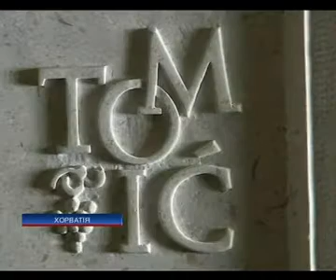Жители Хорватии столкнулись с экономическим проблем...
Жители Хорватии столкнулись с экономическим проблемами из-за вступления в ЕС | Residents of Croatia faced with economic problems due to the EU accession